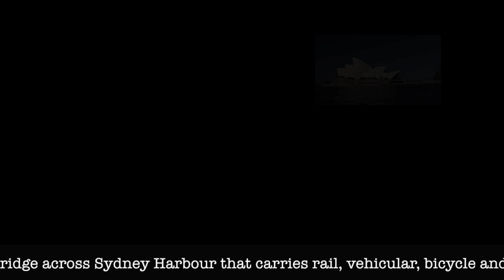RE2 IMOVIE (SYDNEY DICOVERY) - WONG YEUW JOE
This video is about RE2 IMOVIE (SYDNEY DICOVERY) - WONG YEUW JOE